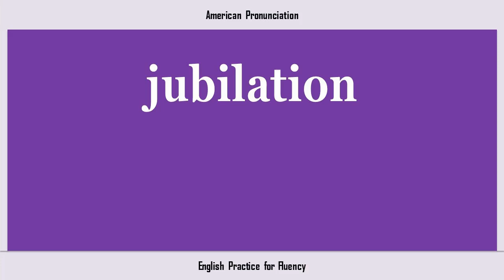jubilation, How to Say or Pronounce JUBILATION in American, British, Australian English